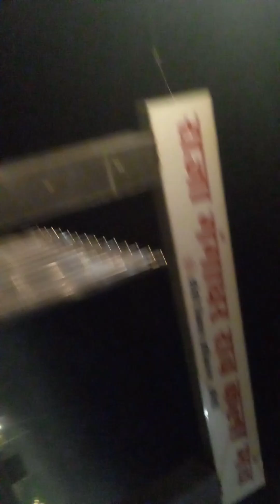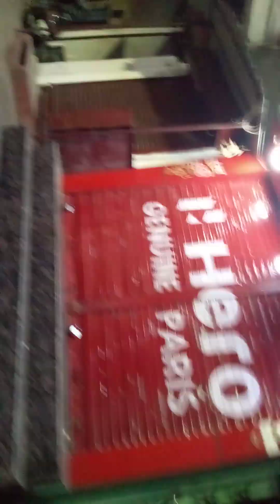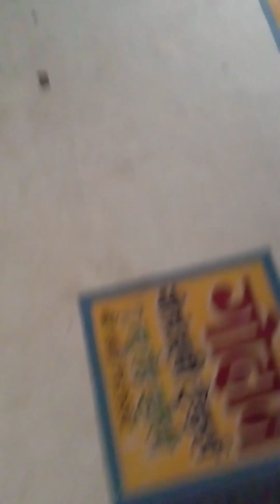PAN INDIA BHARAT #7870+ #15/03/23 chaitra krishna shitala ashtami zila hospital